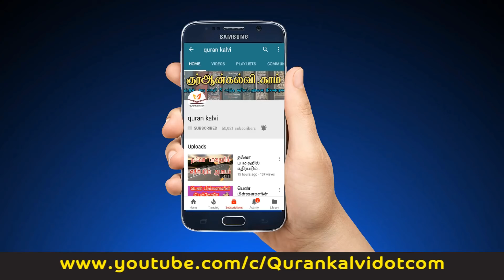20: சிறந்த நாள்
தினம் ஒரு ஹதீஸ்
20: சிறந்த நாள்
மௌலவி பக்ரூதீன் இம்தாதி